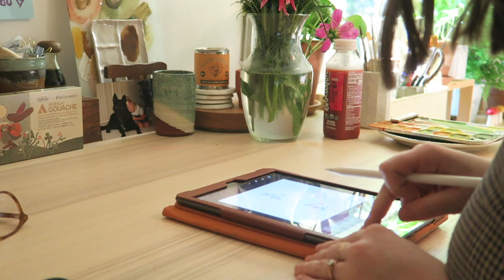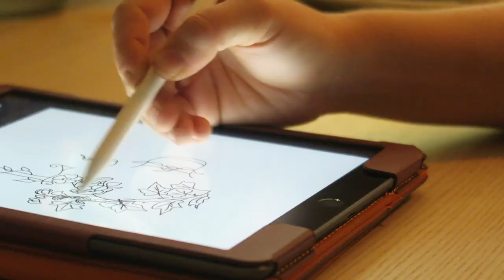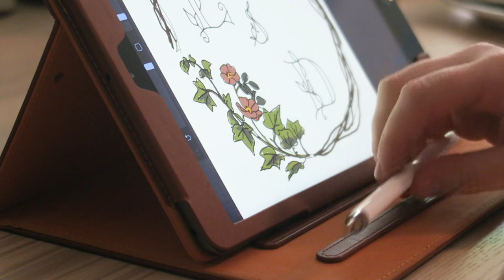Studio Vlog #16 - sunflower fields, bouquet making, and studio things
Hello lovely friends! Today's vlog is filled with some truly magical and dreamy nature scenes as we went to a local farm filled with sunflowers and others kinds of flowers too. It was golden hour and there were thousands of bumble bees flying around us... it was magic. I tried to invoke that feeling in some of the shots and with the music so I hope you enjoy! I also chat and do some studio things and oh, I also was able to capture a robin and wren's nest! Grateful for nature and the beauty that surrounds us. I hope you'll grab a cozy blanket and a cup of your fav drink and enjoy this vlog! They always make my day. Well, I am currently at my family's cabin this weekend and I hope you enjoy your weekend as well!